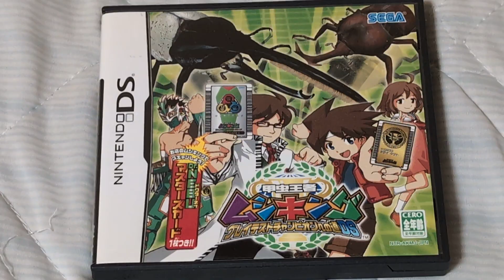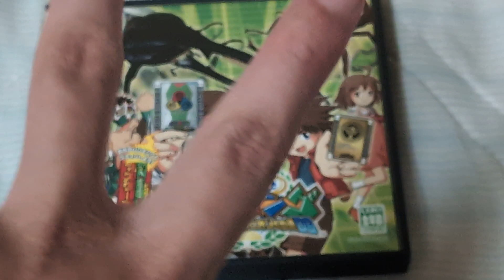オカくんのゲーム紹介トーク動画578 ムシキング